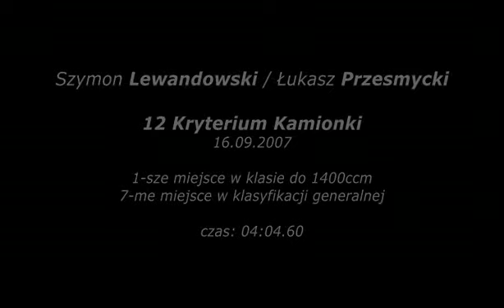Szymon Lewandowski - 12 Kryterium Kamionki 2007 - onboard